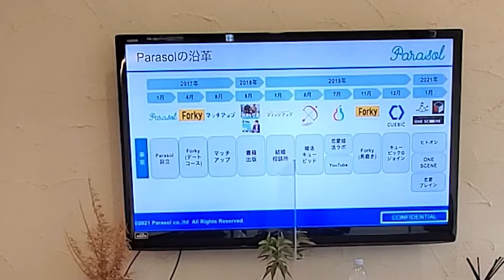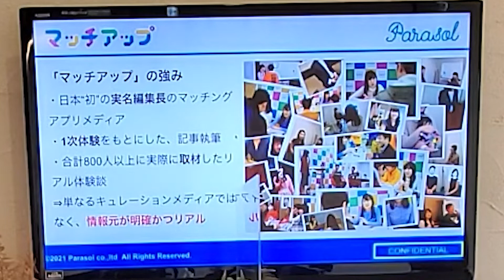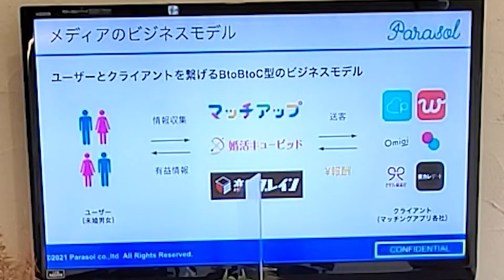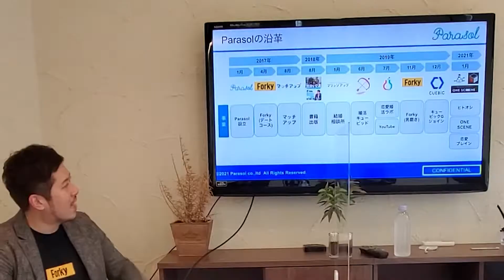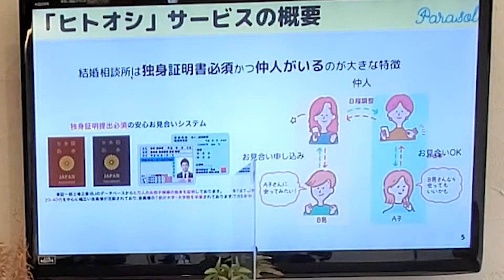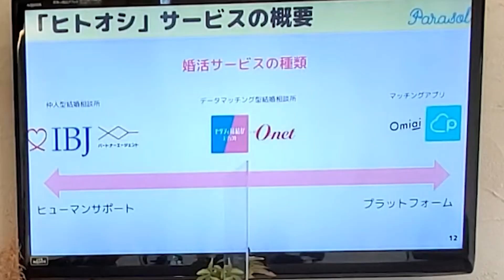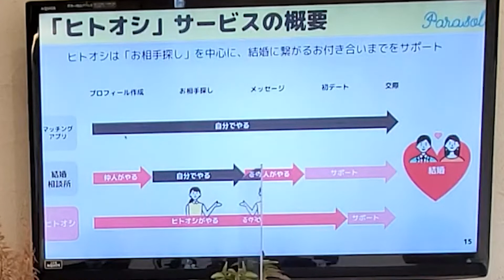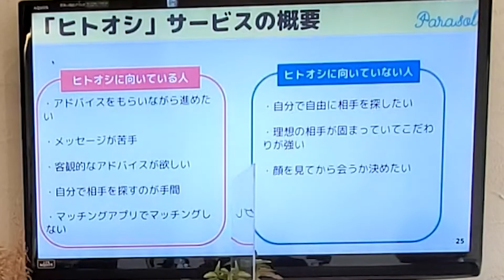「マッチングを新トレンドへ押し上げた！世界一男女をくっつける会社。」 株式会社Parasol 代表取締役CEO 傘 勇一郎 氏 執行役員 伊藤 早紀 氏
JCI日本 ユニコーンビジネス委員会では、ユニコーン企業の誕生を目指し、新たな時代のトレンドの切り拓き方を発信しています！

今回は、株式会社Parasol 代表取締役CEO 傘 勇一郎 氏、並びに、執行役員 伊藤 早紀 氏のインタビュー動画をお届けします！

傘氏が語る、時代を先読みすることで新しい波を巻き起こした事例から学ぶとともに、伊藤氏の業界を客観的に見据え、新たなマッチングの可能性を追求する洞察力を是非とも皆様のビジネスに活かしてください！